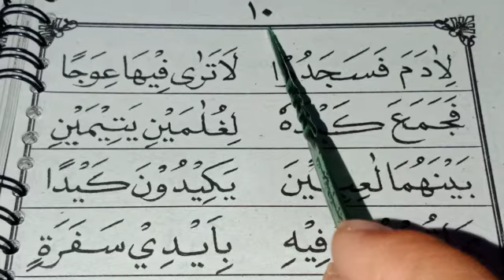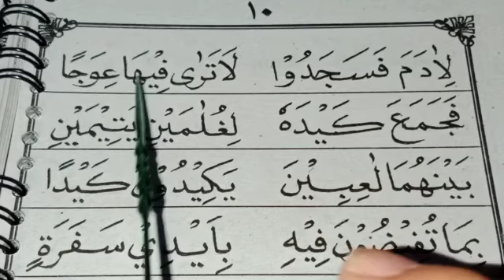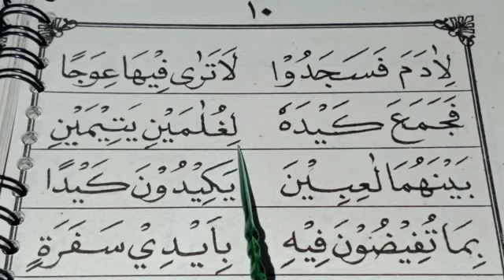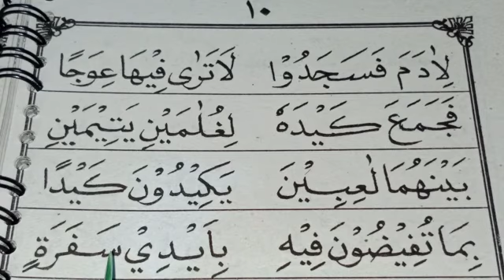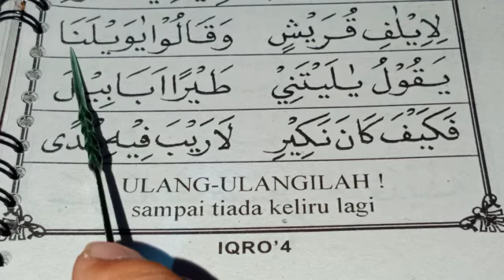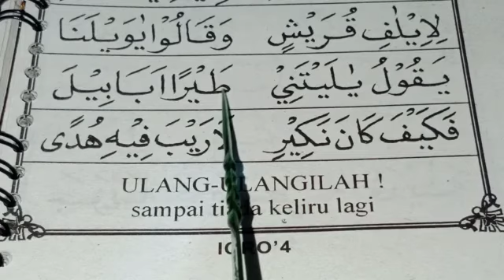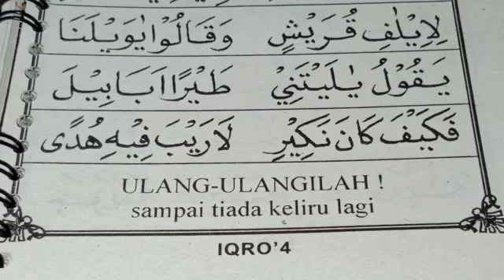Jilid 4 hal 10